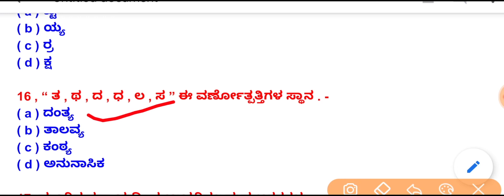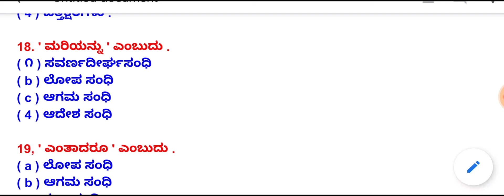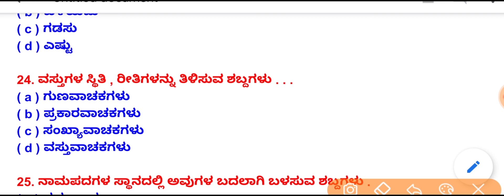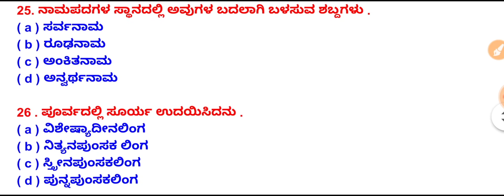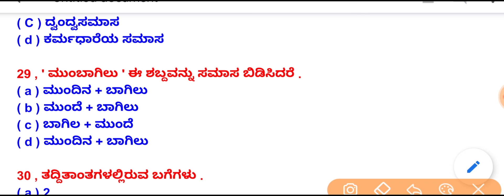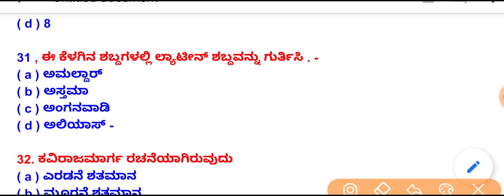SDA/FDA/KSET ಪರೀಕ್ಷಾ ತಯಾರಿ : ಕನ್ನಡ ವ್ಯಾಕರಣ ಹಾಗೂ ಸಾಹಿತ್ಯದ ಪ್ರಮುಖ ಪ್ರಶ್ನೋತ್ತರಗಳು ಭಾಗ 6